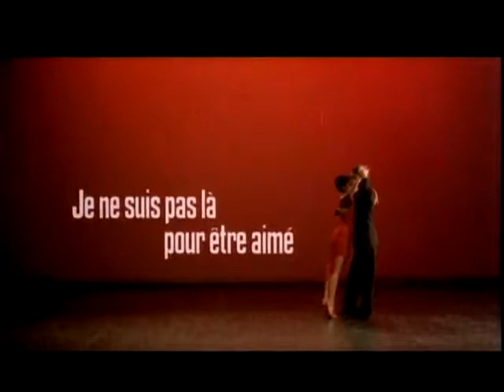Je ne suis pas là pour être aimé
Bande annonce du film "Je ne suis pas là pour être aimé"

Résumé : 50 ans, huissier de justice, le cœur et le sourire fatigués, Jean-Claude Delsart a depuis longtemps abandonné l'idée que la vie pouvait lui offrir des cadeaux. Tout bascule le jour où il s'autorise à pousser la porte d'un cours de tango et commence un pas de deux troublant avec une jeune femme...